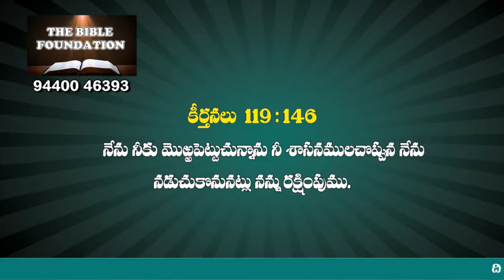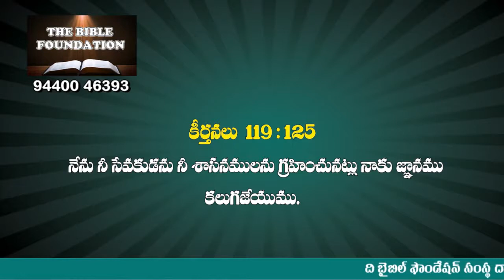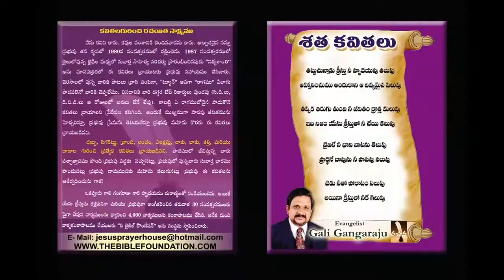Code T 26 రెండు రకాల ప్రార్థనలు Message by Pastor Gali Gangaraju, tirupathi